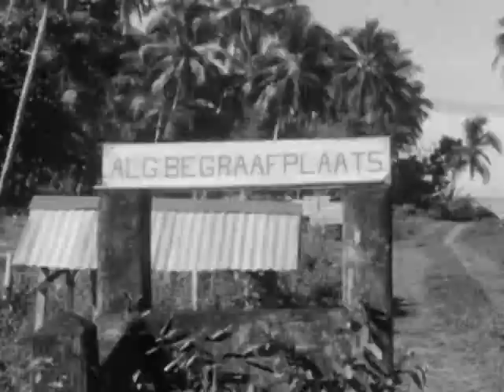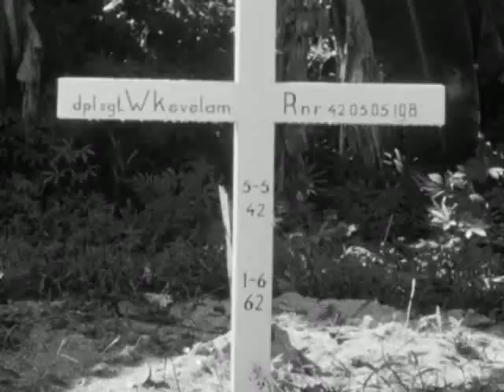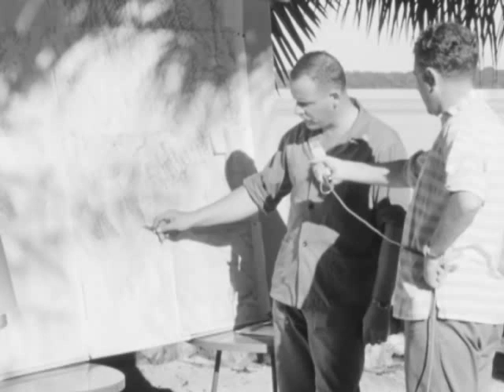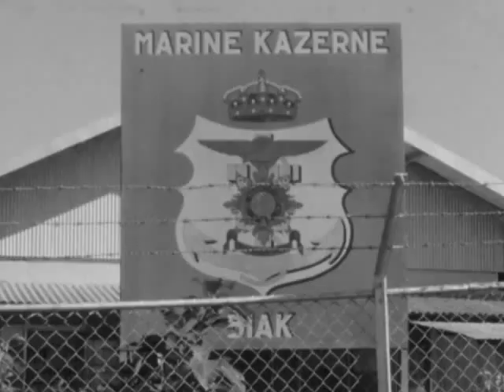Kaimana 1962 22INCO 1 Title 1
Kaimana 1962 22 INCO Korps Mariniers en KL patrouilles in actie